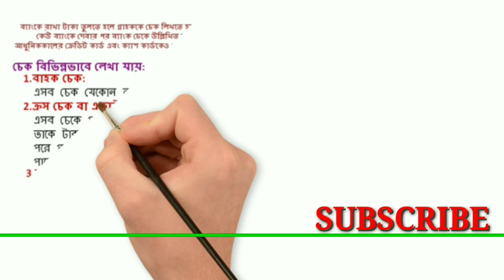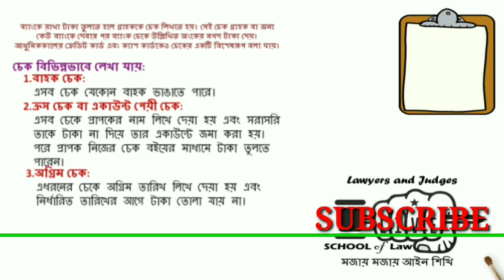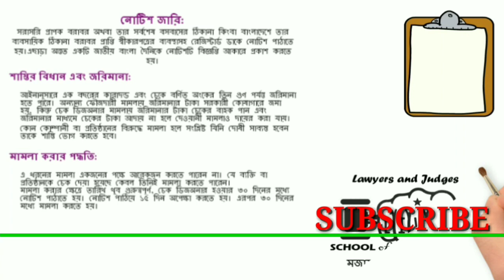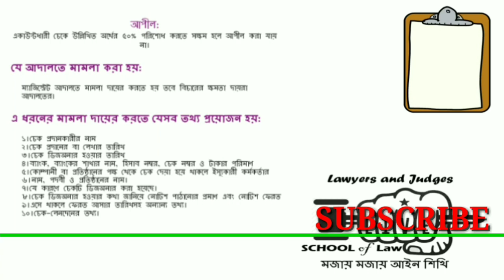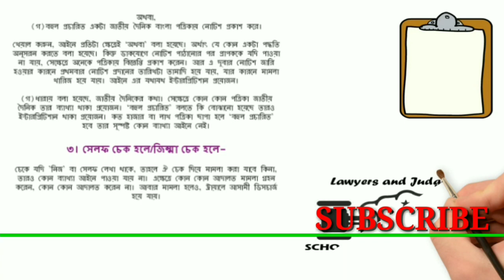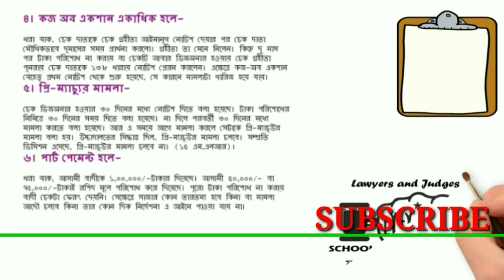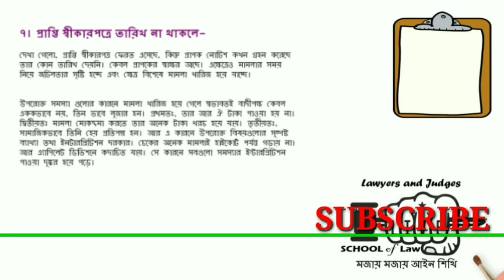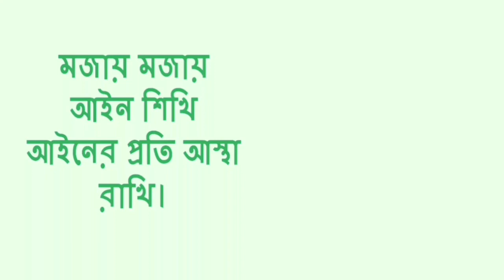Cheque Dishonour Laws in Bangladesh l l Explanation under Section 138 ll BD NI Act, 1881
Section 138 in The Negotiable Instruments Act, 1881. (c) the drawer of such cheque fails to make the payment of the said amount of money to the payee or, as the case may be, to the holder in due course of the cheque, within fifteen days of the receipt of the said notice.

Thank you very Much for your visiting and watching.

You May suggest us on legal issues.

Lawyers & Judges-Live School of Law

Please Visit our Facebook Group

Live School of Law

Obviously Suggest us on Legal Education,we are respectful to you.

Thanks a lot from Live School of Law.